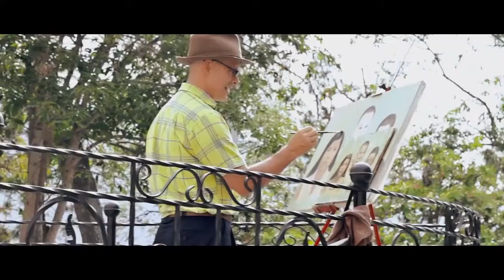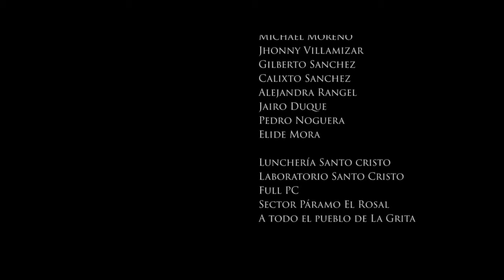Santo Cristo de la Grita | El Rostro Venerado (Documental)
Documental sobre el Santo Cristo de La Grita El Rostro Venerado Una producción de

Trailer oficial del documental sobre el Santo Cristo de La Grita titulado El Rostro Venerado Una producción de: